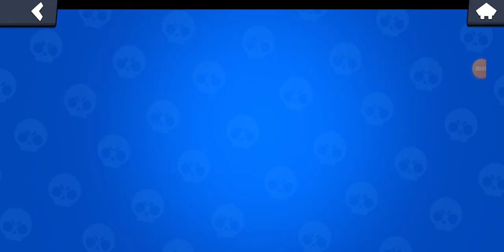diamond 1 in power league